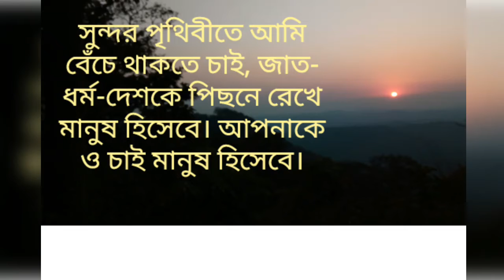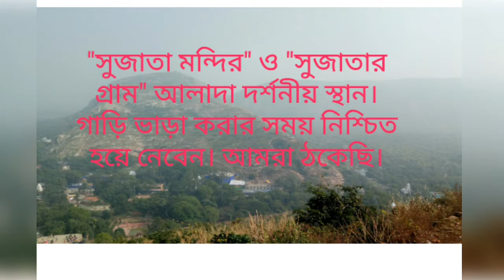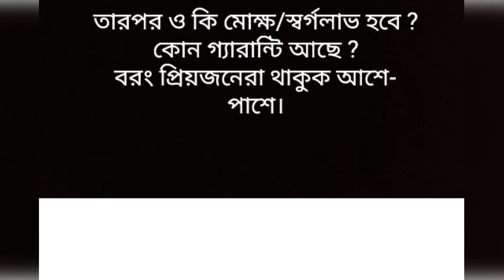Travel to Bodh Gaya(Sujata Temple), Gaya(pindi daan)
In December 2019 we travel to gaya, bodh gaya, tanvir and ballads. It is 3rd part . On the way to nalanda, we visit hidus holly place for pindi daan on the shore of river falgu.